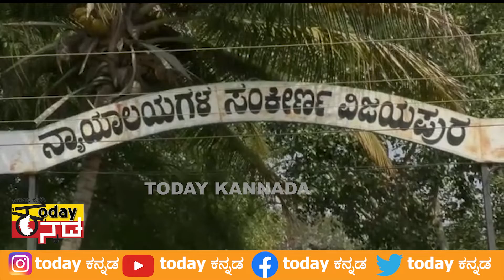ಪಾತಕಿಯ ಪತ್ನಿ ವಿಮಲಾಬಾಯಿ ಕೋರ್ಟ್ ಗೆ ಸರೆಂಡರ್ | TODAY KANNADA